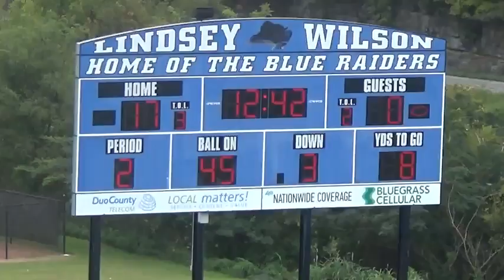SidelineSideline Clip 001